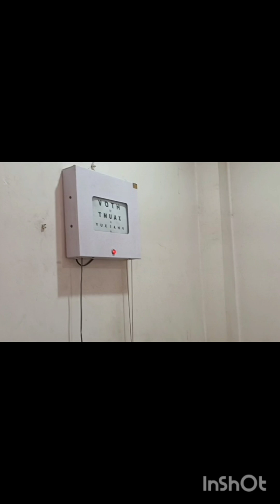आँखों की जाँच मैनुअल कैसे करे? पूरा वीडियो जरूर देखें।।😎eyetesting!!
आँखो की जाँच कैसे करे?
eyecheckup!
eye testing machine!
trial lens!
trial frame!
opticalbusiness!
optician!
spectacles!
frames!
sunglasses🕶️! metalframe! roundframe!
latestframe!
desginer frames!
eyeglasses!
fullframe!
supraframe!
rimlessframe!
bifocallenses!
progressivelenses!
autoglasses!
fiber lens cutting by manual cutter machine!
lensometer!
autorefractometer!
eyeclick testing machine!
cutter machine!
edging machine!
photochromiclens!

eyetesting!